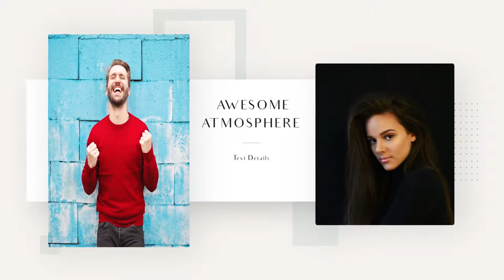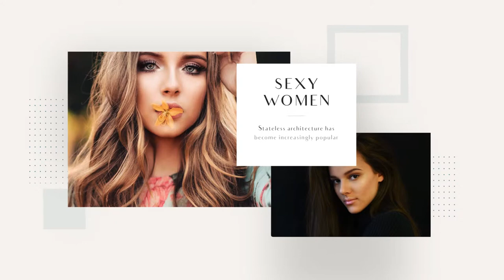Dynamic Fashion Opener Slideshow for After Effects